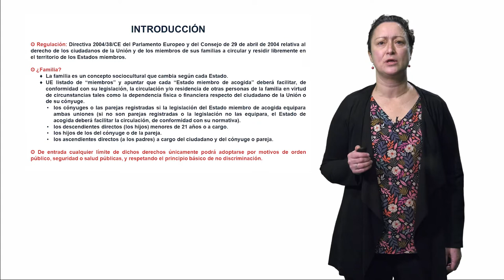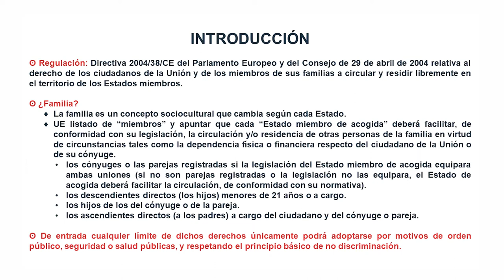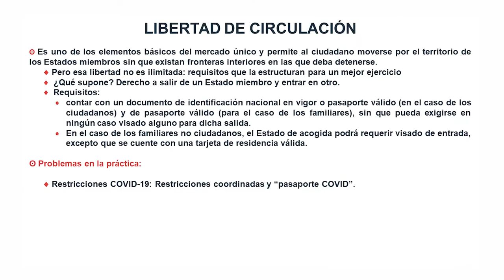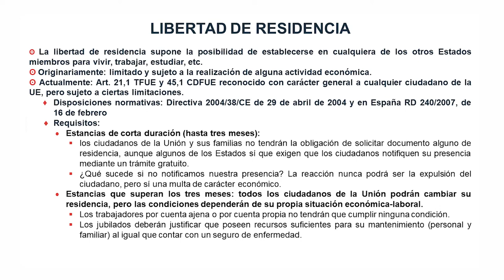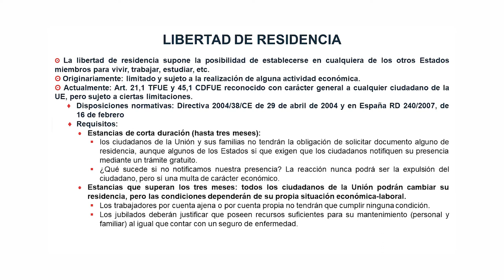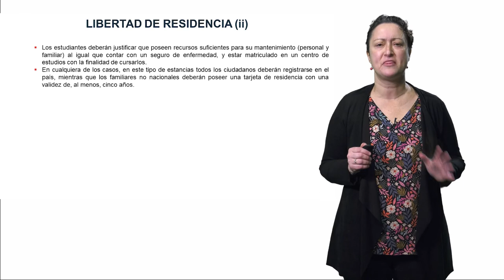Libertad de circulación y residencia.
El presente vídeo trata sobre las libertades de circulación y residencia, señalando sus límites y requisitos.